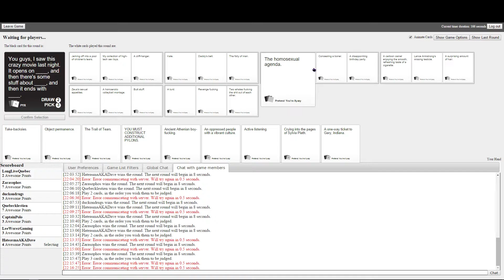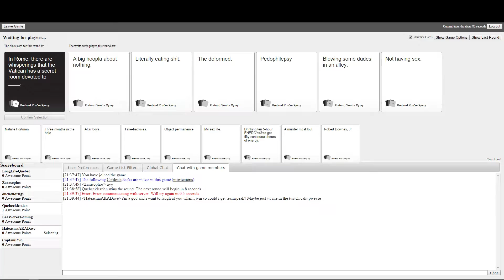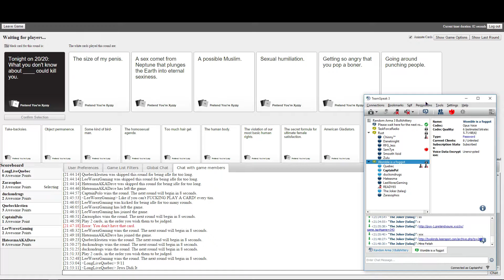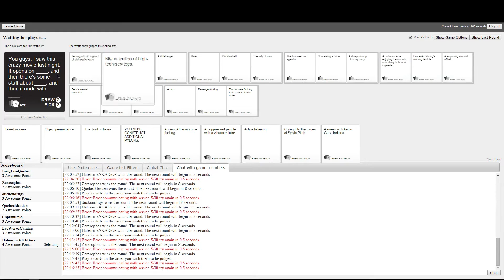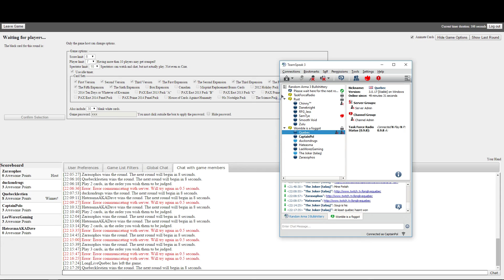Cards Against Humanity FUNNIEST MOMENTS! Part 2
Cards Against Humanity is back! This time with Quebec and a few other people. Not forgetting 'The Joker'. We will be sure to provide him some English lessons in the future :p. Enjoy the video :D